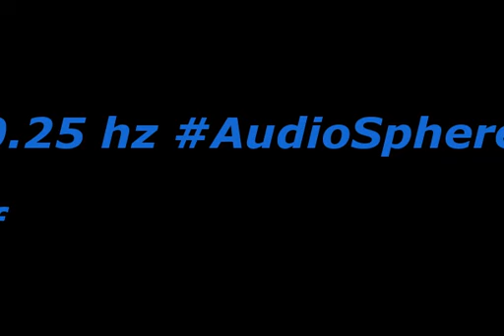binaural beats 10 25hz BinauralSilence BinauralMindfulness AudioSphereTranquilSounds